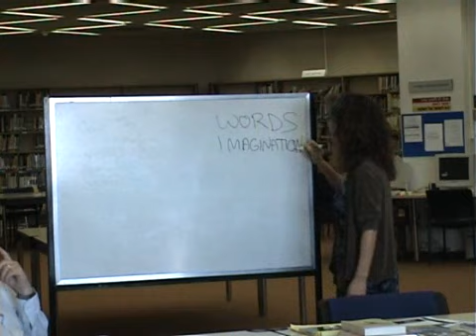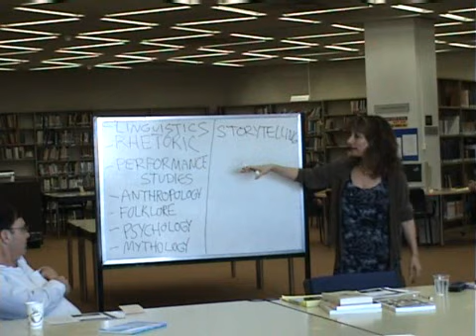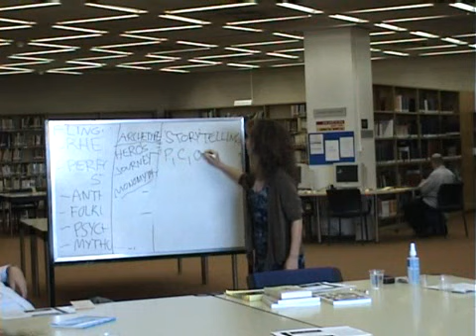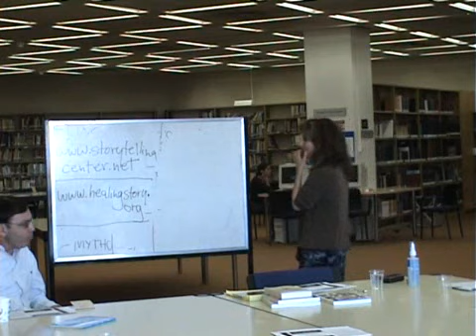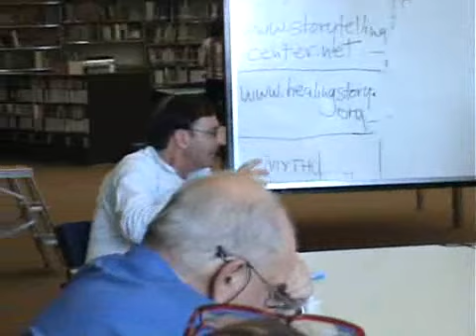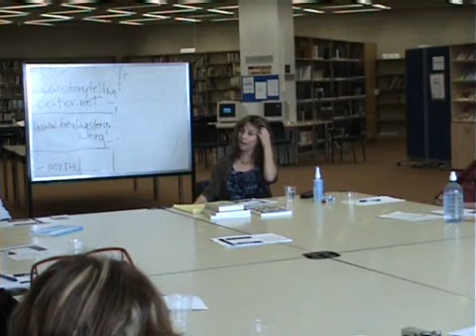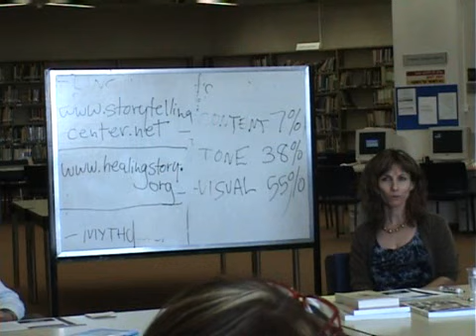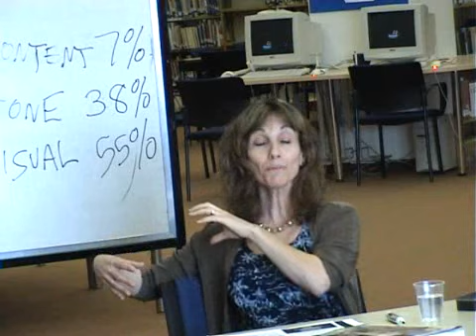Storytelling Workshop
Dr. Caren Schnur Neile
Departmental Seminary of The Melton Centre for Jewish Education.

Conferences and Seminars of the Melton Centre for Jewish Education.